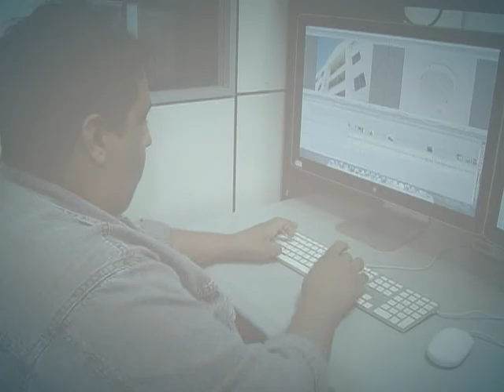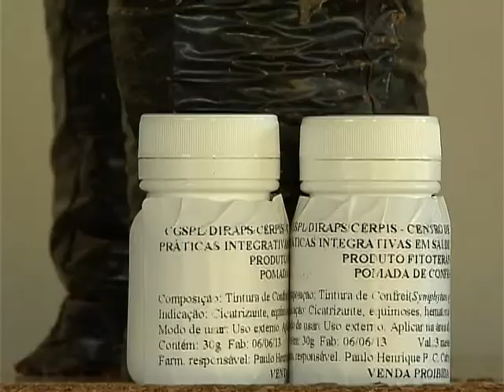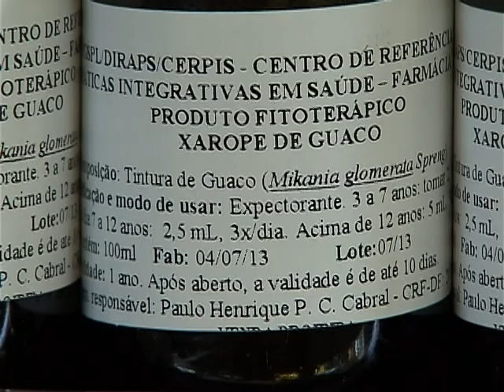Ministério da Saúde libera R$ 2 milhões para o Programa Nacional de Plantas Medicinais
DA REDAÇÃO - 23.07.13: O Ministério da Saúde vai liberar até R$ 2 milhões para o Programa Nacional de Plantas Medicinais e Fitoterápicas. O recurso será investido para a compra de equipamentos, secadoras e estufas. Os fitoterápicos são medicamentos que tem como princípio ativo drogas vegetais, popularmente conhecidas como medicinais. Atualmente, mais de 60 plantas do gênero são reconhecidas pela Agência Nacional de Vigilância Sanitária (Anvisa). Veja na reportagem da equipe Da Redação da TV NBR.